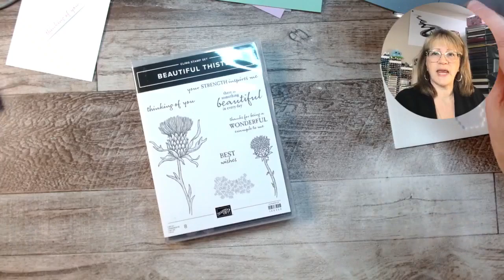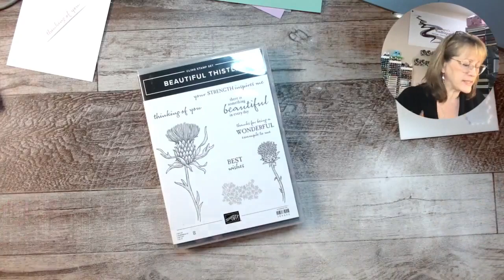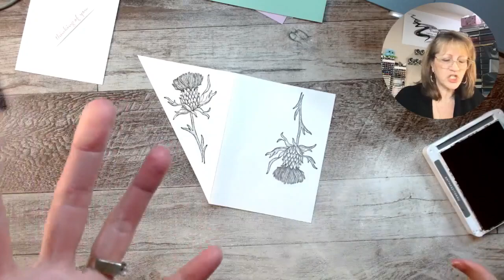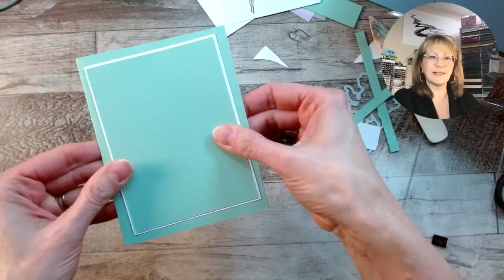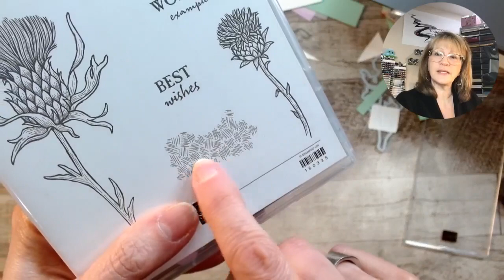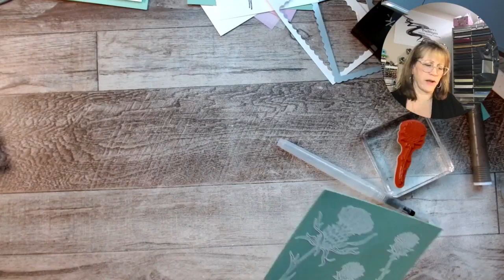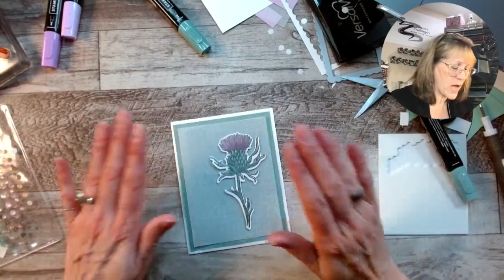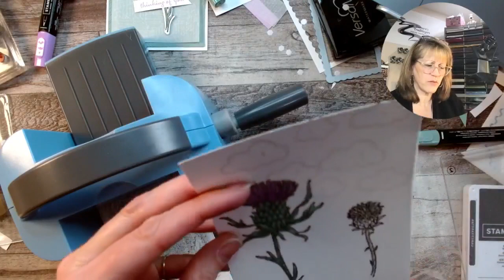CIOT Thursday, Mar 9, 2023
Tonight I played with the Beautiful Thistle Bundle .. and BEAUTIFUL IT IS!  Check.  It.  Out!